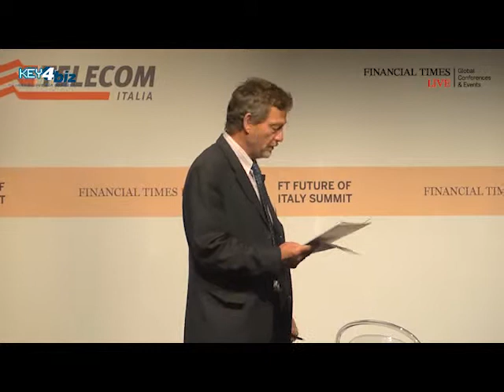Panel Discussion "Is Italy going in the right direction?" at FTItaly 2013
FT Future of Italy Summit: Charting the Way Ahead (18 November 2013, Rome).
Deep political schisms and rivalries have been a dominating characteristic of the Italian political landscape for decades. Is this beginning to change? Can Italy's political parties now resolve their differences and move the country towards much-needed economic and political stability? What steps must be taken to preserve government unity?

Panel Discussion "Is Italy going in the right direction?", moderated by: Guy Dinmore, Rome Bureau Chief, Financial Times.
Speakers: Gianpiero D'Alia, Minister for Public Administration and Simplification, Italy; Roberto D'Alimonte, Professor of Political Science and Director of the Italian Centre for Electoral Studies, LUISS-Guido Carli; Stefano Fassina, Deputy Minister of Economy and Finance, Italy.